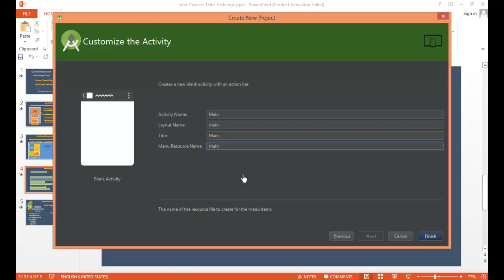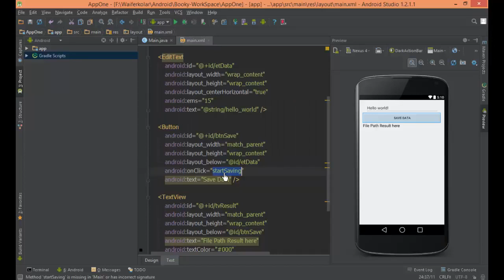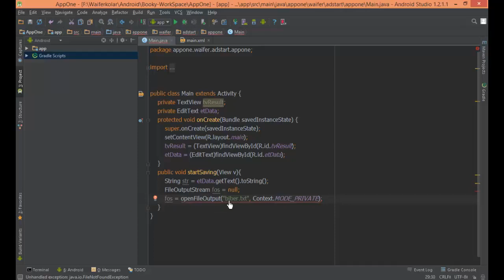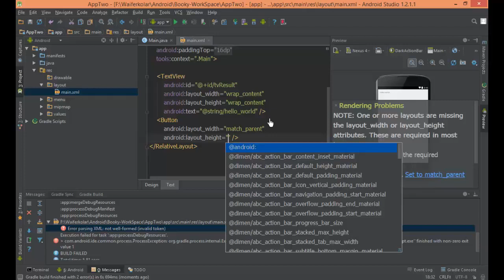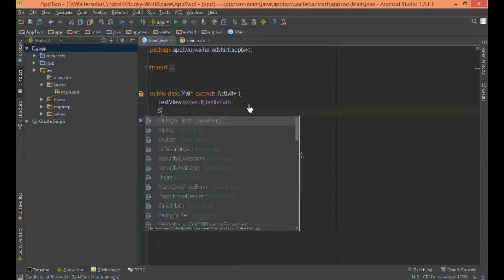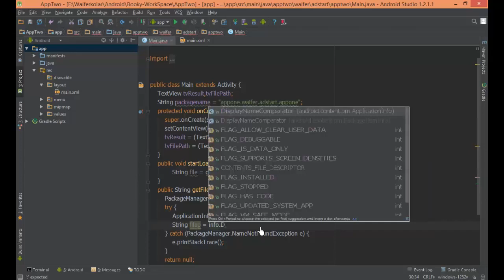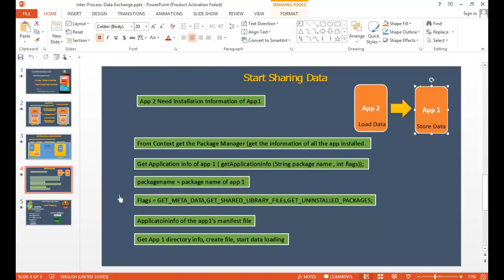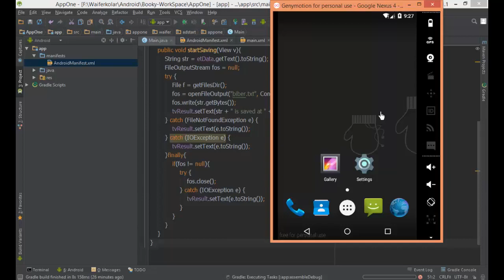174 Process 3